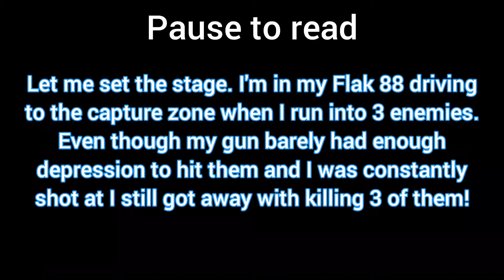War Thunder 1v4 with the Flak 88 Bus!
These guys must've all been level 10s... my luck here was both extremely good and bad.

also excuse the background noise. I guess Rasputin playing and bedwars sound improved my game play